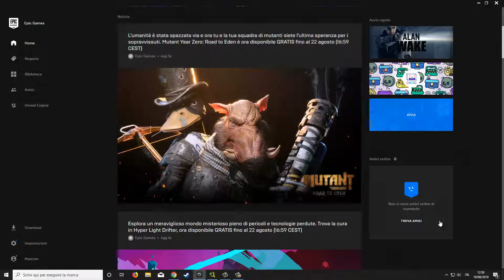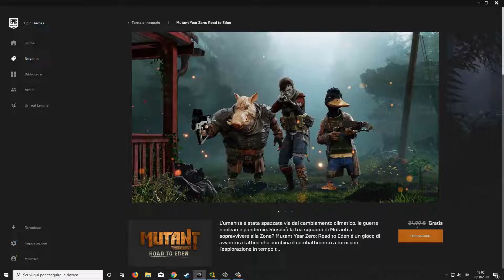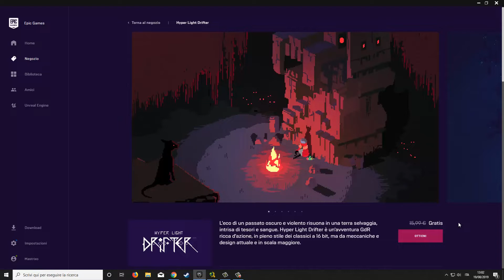Riscatta Mutant Year Zero: Road to Eden e Hyper Light Drifter su Epic Game Store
➜AMAZON OFFERTE DEL GIORNO
➜AMAZON MUSIC UNLIMITED GRATIS PER 1 MESE